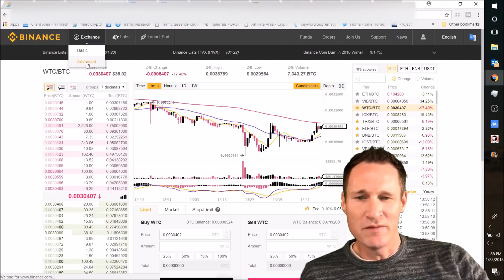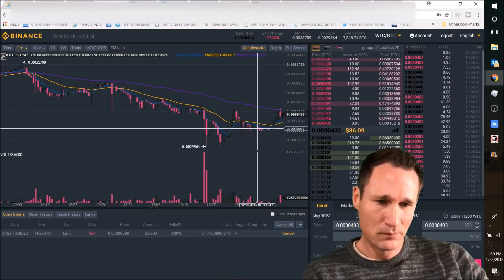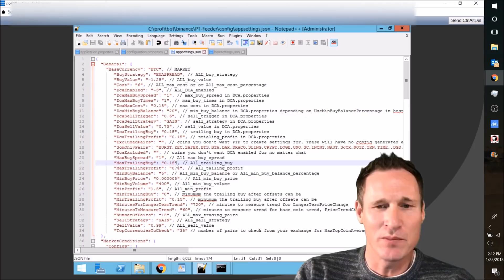Profit Trailer Settings UPDATED Jan 28th 2018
One of the best things about Profit Trailer & Feeder vs other crypto trading bots is that you can adjust settings.

I'm NOT an expert but I know many crypto traders aren't techy and there can be a communication breakdown between tech geeks and normal people.  I am a combination of both so I am attempting to be a translator.

My settings are based on Crypto Crows settings with some adjustments.  In a volatile market, I don't want to hit DCA with a bunch of my coins.  This means I want to buy and sell quickly for a profit.  In the video you will see my crypto trading strategy and some of the current Profit Trailer Feeder settings I am adjusting to meet my strategy.

You can purchase Profit Trailer, Profit Trailer Feeder (Add-On) and Profit Trailer & Feeder installation

My preference for crypto exchanges is Binance.  I use my crypto trading bots there because trading fees are 0.1% or 0.05% if you use BNB coins for trading fees.

If you are new to crypto trading and want to watch my latest crypto trading bot review, you can see the Profit Trailer Review